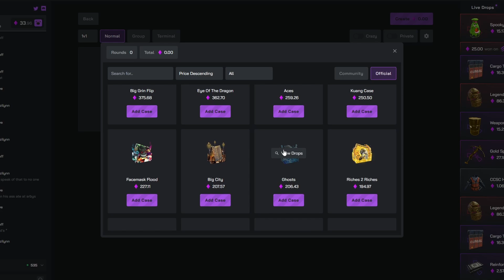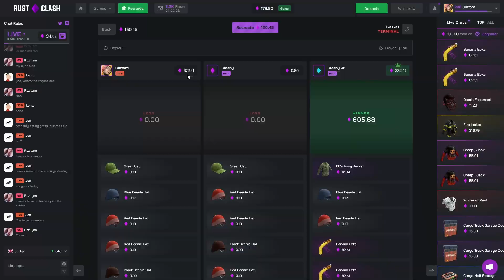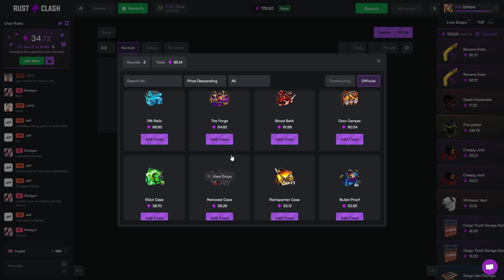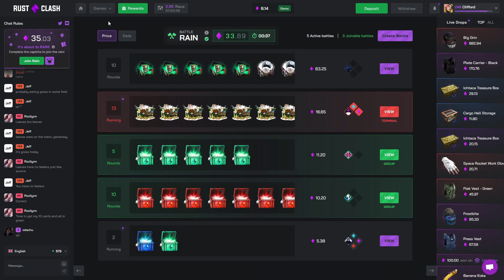FIGHTING BOTS FOR A BIG GRIN on Rustclash - Rust Gambling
In todays video we ended up fighting bots for a big grin on rustclash during a rust skin gambling video. This rust case opening / rust gambling session ended madly when we saw a big grin

Code: clifford
THIS VIDEO INCLUDES PAID PROMO
- Clifford